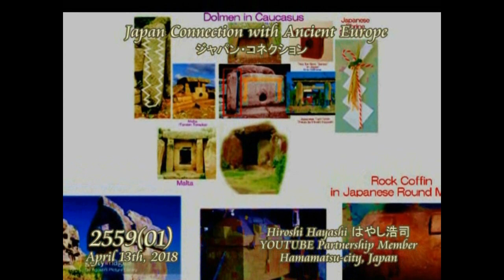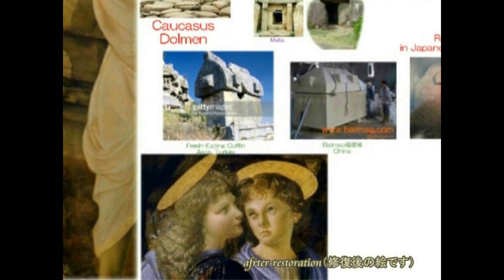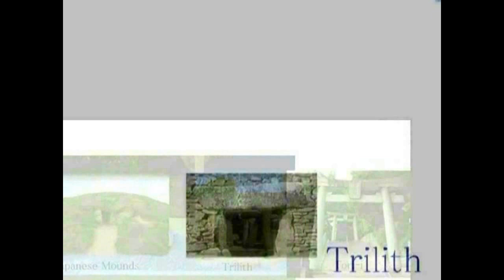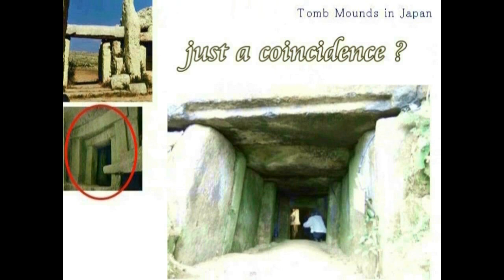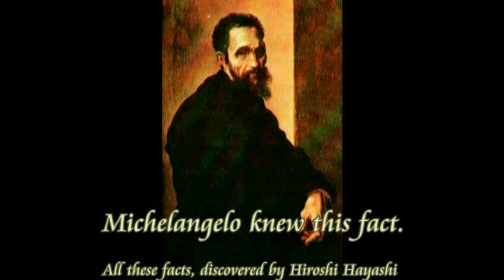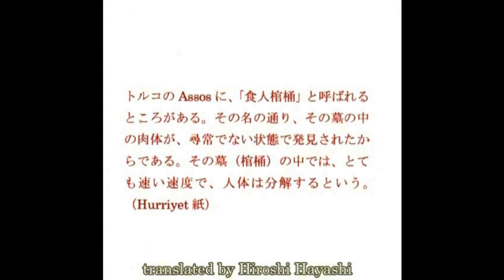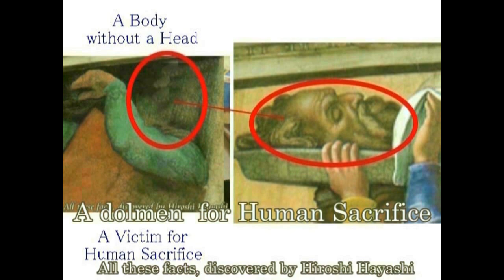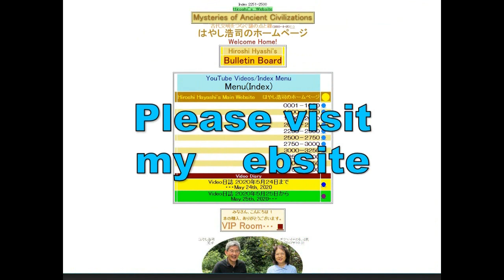4379【14・２】Japanese SanPo for Ritual=Miniature Dolmen日本の三方＝神への奉納用のミニチュア・ドルメンHiroshi Hayashi JP